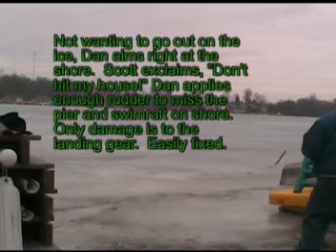Flying on Thin Ice (March)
Dan and Scott continue the quest for All Season Pilots and fly on very thin ice.  Ice is so thin that planes get stuck in rutts of slush.